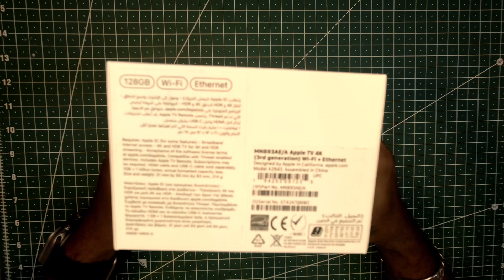Apple TV 4K - Unboxing